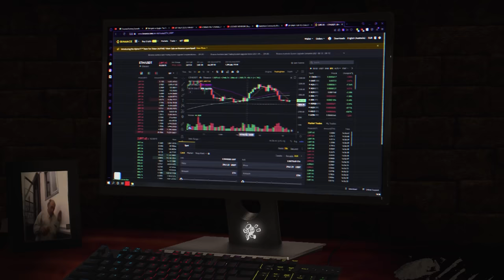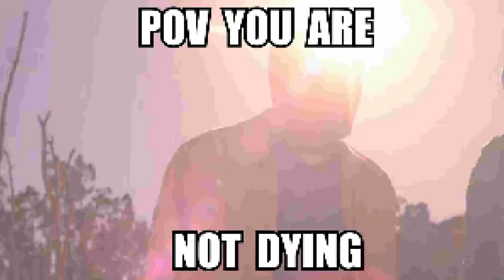TATJANA FATE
👌 - Video made by (ivosu)@Space Toast Studios